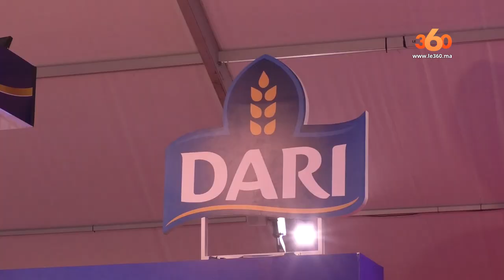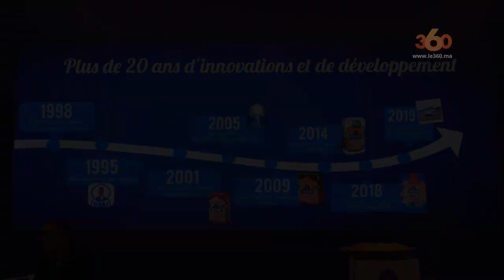Le360.ma • Dari Couspate